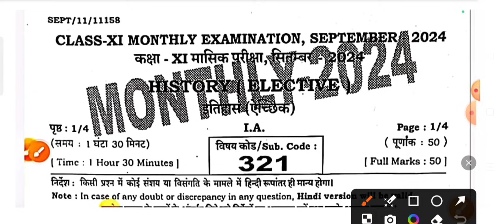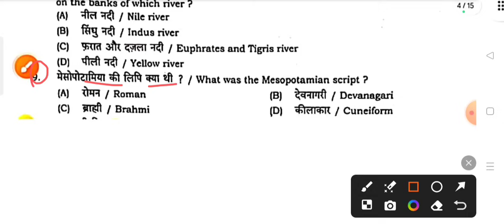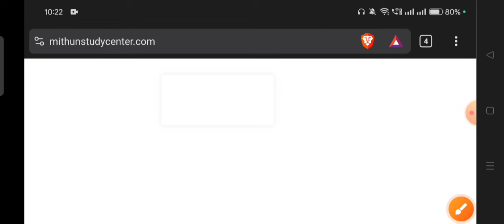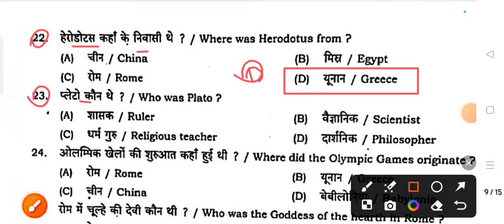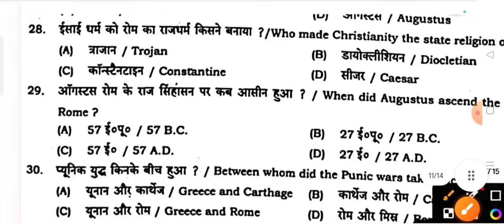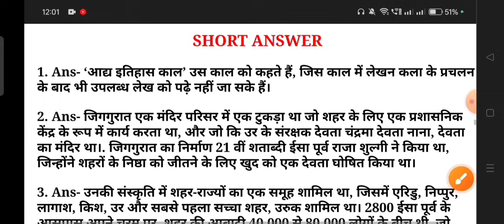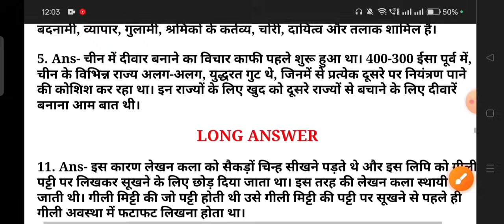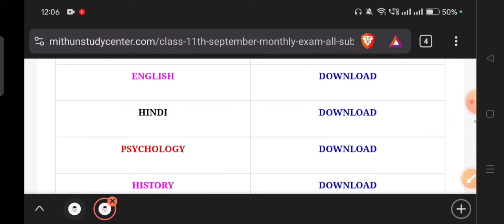28.9.2024 Class 11th History September Monthly Exam Viral Subjective 2024 | 11th History Subj 2024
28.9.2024 Class 11th History September Monthly Exam Viral Subjective 2024 | 11th History Subj 2024

Whatspp Group -

Class 11th History ka Original Out Paper 2024
Bihar Board Class 11th History ka Objective Answer key 2024
Bihar Board Class 11th History Original Question Paper September Monthly exam 2024 | Bseb Bihar Board History inter 2025
Class 11th History September Monthly exam 2024 History Viral paper || Class 11th History answer key 2024
Bseb Class 11th history exam 2024
Class 11th history September Monthly exam 2024
11th class history original question paper half yearly exam 2024
Class 11th History Question Paper Download September Monthly Exam 2024
Class 11th History September Monthly exam history subjective question bseb class 11th history subjective question bihar board 11th exam 2024 history subjective 11th original question paper
class 11th history question bseb class 11th history September Monthly subjective bihar board paper solution
history original subjective question class 11th exam bseb
bseb 11th history september monthly exam question paper 2024
28 September
28 September paper
28 September History paper 2024
28 September History Viral Paper 2024
Bihar board class 11th history september monthly exam question paper with answer
11th history september monthly exam question paper with answer
11th history september monthly exam 2024 Class 11th history september monthly exam 2024 question paper with answer

11th class history subjective question